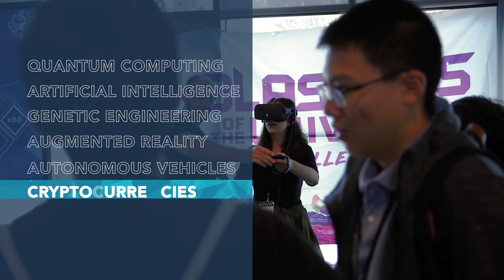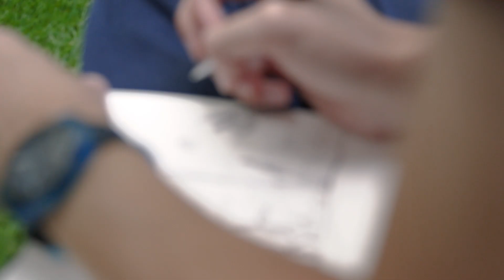TKS Innovate 2017: Inspiring future leaders to change the world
The Knowledge Society hosted Canada's largest innovation conference for high school students age 13-17 years old. Topics covered included Artificial Intelligences, Genetic Engineering, Virtual Reality, Quantum Computing, Blockchain and Autonomous Vehicles.

It was hosted at Corus Quay in Toronto, Canada.